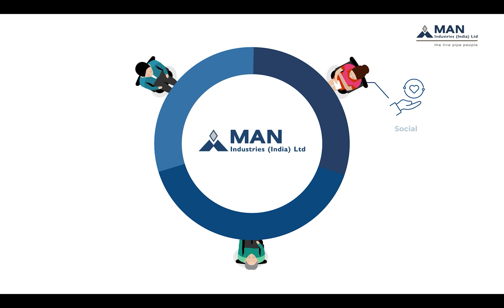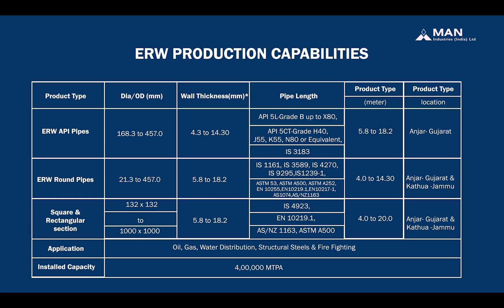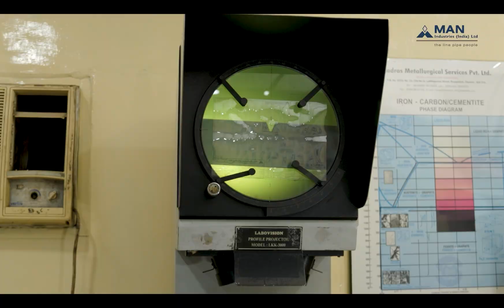ERW Process Video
Man Industries manufactures HFW (ERW) High Frequency welded pies of various sizes in conformance with various specifications to meet the growing global demand of pipe line.

ERW Pipes are manufactured in diameter ranging from 4” NB to 18” NB in strict conformance to API & client specifications from various sectors such as oil, gas, fertilizers and water supply.